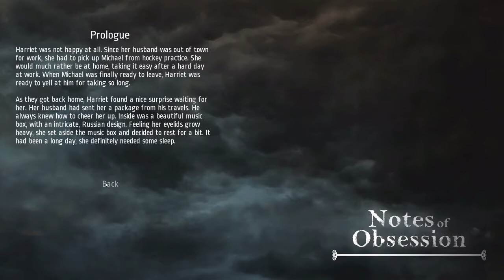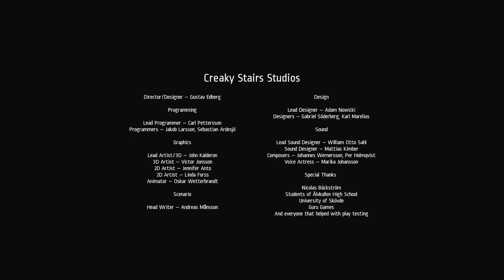Notes of Obsession: Free Indie Horror Game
Playthrough of the indie game "Notes of Obsession".